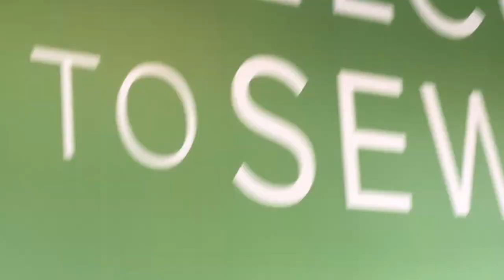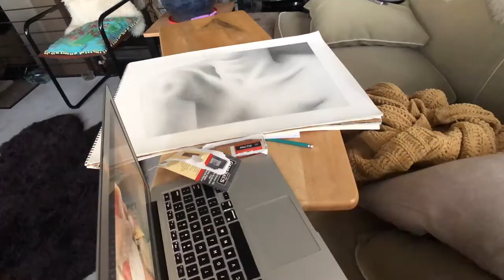I Lost My Cat! | Hammock Gymnast | Jade Green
🌸 We all make choices and are responsible for our contributions on this planet. Use your choice and voice to make a difference! 🌸

~ Limitation Provokes Creativity ~